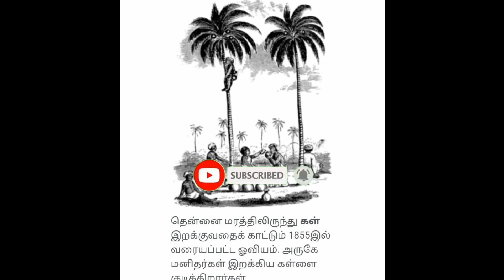கள்ளு உருவாகும் விதம் // DETAILS ABOUT PALM WINE MAKING